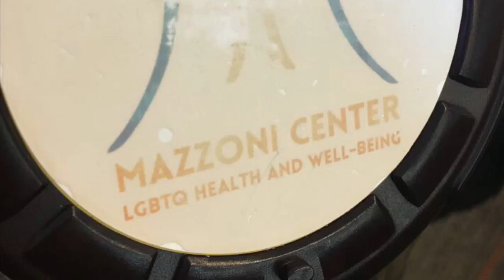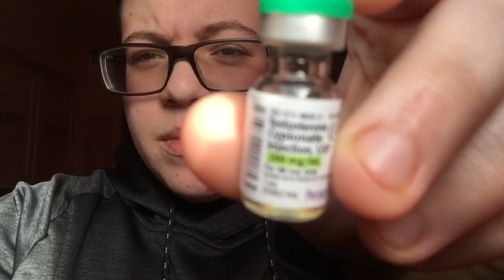I started testosterone 😍💉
I’m sorry for the bad quality and editing. I’m just doing videos for my transition and maybe even others if it helps. I hope you guys enjoy. Much love from me ❤️